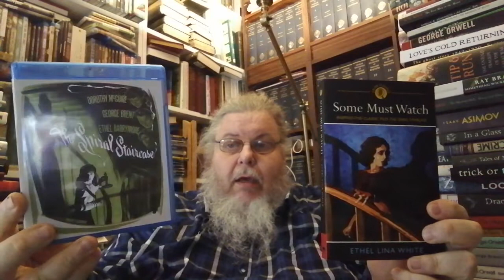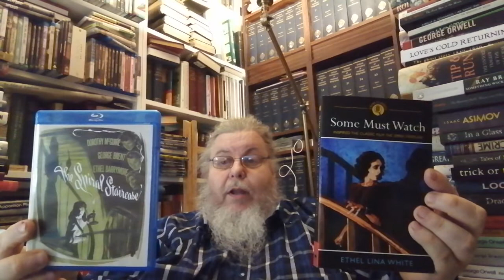Book to Film - "Some Must Watch" (1933) ("The Spiral Staircase")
Book:

"Some Must Watch" (1933) by Ethel Lina White

Film:

"The Spiral Staircase" (1946)

Directed by Robert Siodmak

Cast:

Dorothy McGuire
George Brent
Ethel Barrymore
Kent Smith
Gordon Oliver
Rhonda Fleming
Elsa Lanchester
Sara Allgood
Rhys Williams
James Bell
Ellen Corby

Cinematography by Nicholas Musuraca

Radio:

November 25, 1949 - Scren Director's Playhouse production